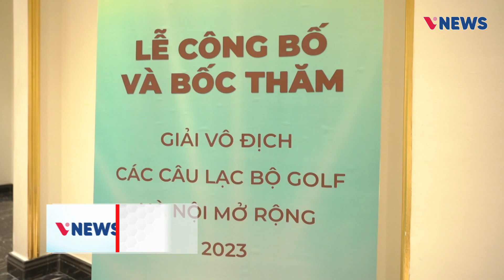CLB G&L 92 – 95: Mục tiêu lọt vào Top 10 giải VĐ các CLB Hà Nội mở rộng lần thứ 6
Là đội vô địch giải năm 2018, tuy nhiên, trong 3 mùa giải gần nhất, CLB G&L 92-95 đều không có được kết quả tốt và ở mùa giải năm nay họ phải tham dự vòng đấu loại để tìm tấm vé vào chung kết. Chính vì vậy, bên cạnh việc tập luyện thường xuyên trên sân thì đội tuyển CLB GL 92-95 cũng chuẩn bị cho mình đồng phục thi đấu với sắc đỏ hy vọng sẽ thêm may mắn để đạt được mục tiêu đề ra.